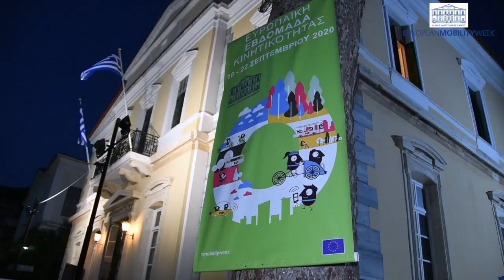Samos EUROPEANMOBILITY 2020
The theme of EUROPEANMOBILITYWEEK 2020 puts a spotlight on the importance of accessibility to zero-emission transport and promotes an inclusive framework involving everyone.
It encourages people and local authorities across Europe to take steps to achieve the long-term goal of a carbon-neutral continent.